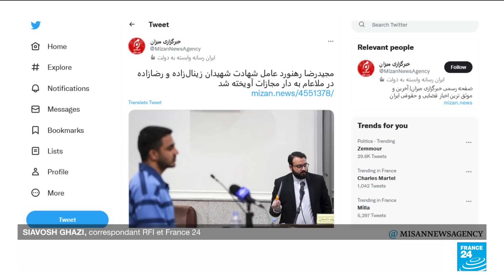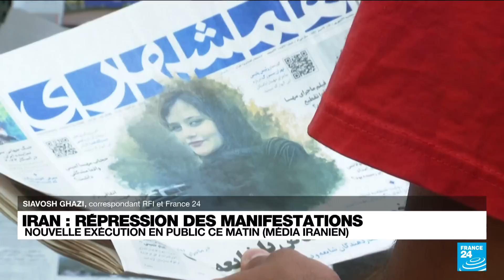Un deuxième manifestant exécuté en Iran, accusé de meurtre • FRANCE 24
Un deuxième manifestant a été exécuté, lundi, en Iran, rapporte l'agence de l'autorité judiciaire, alors que le pays est secoué depuis trois mois par des manifestations liées à la mort de Mahsa Amini. L’homme avait été condamné à mort pour l'assassinat de deux agents de sécurité.

En savoir plus avec notre article :
    .y